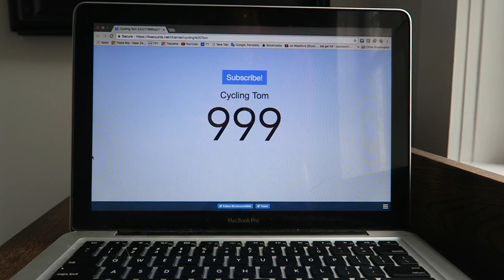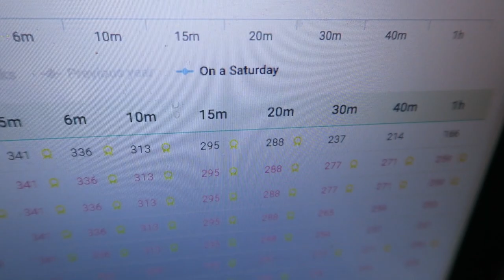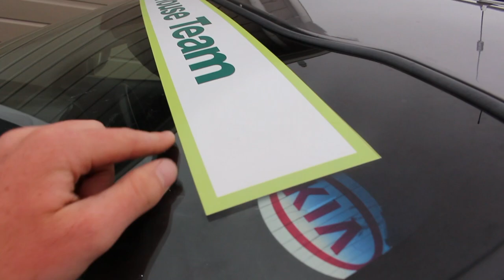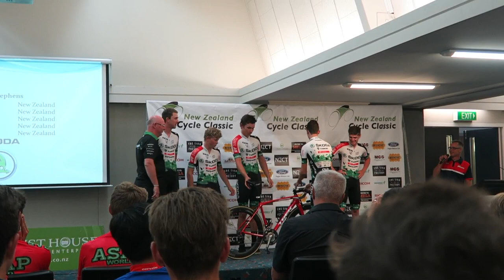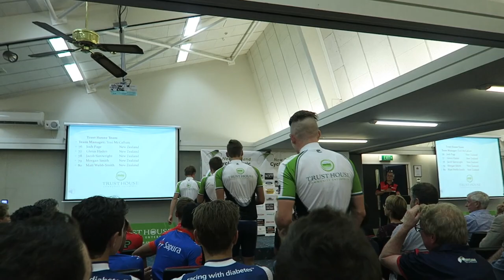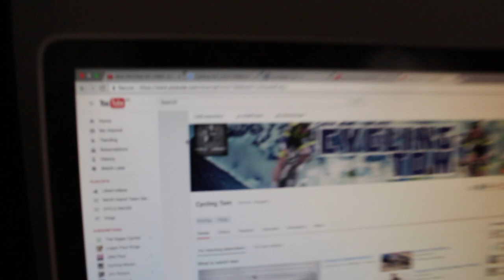FTP TEST UP ADMIRAL HILL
Music - Ari de Niro Throw It DownJules Lives

CAMERA GEAR:
Canon 700d